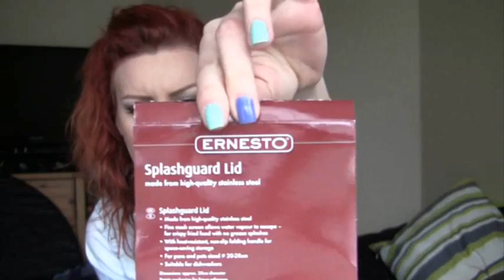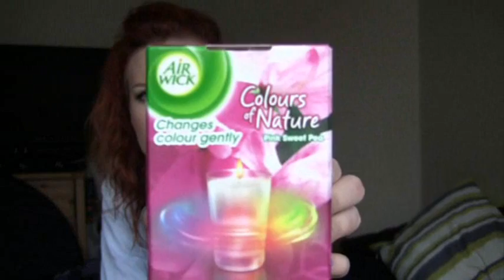HAUL KWIETNIOWY (część 1) - h&m , lidl , boots, tesco ...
opis pojawi się później...